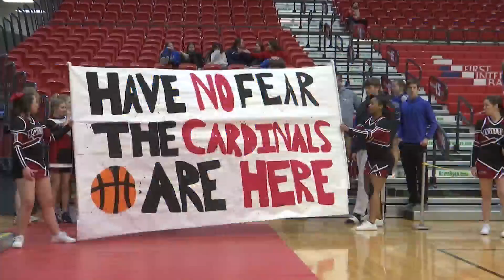Basketball: Top seeds move on in Region Six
The quarterfinal round of the Region Six Tournament featured strong performances from top teams out of each district.